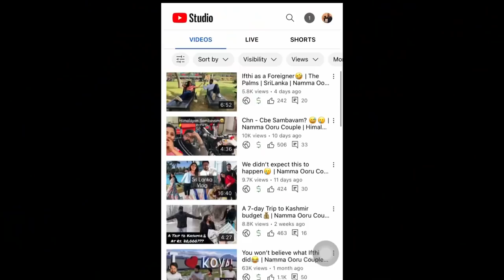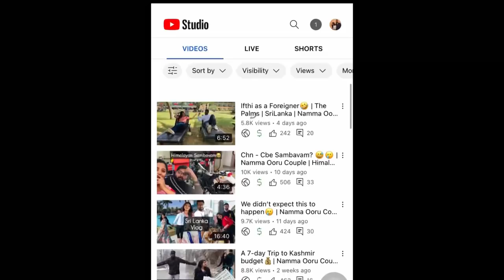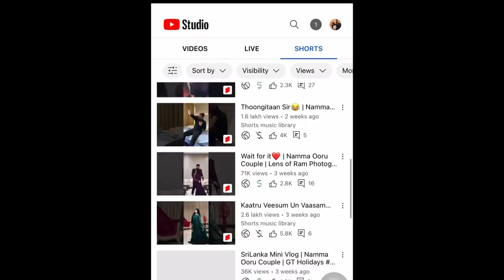How much do we earn through YouTube? 😜 | Namma Ooru Couple